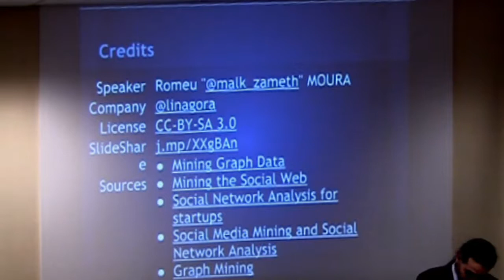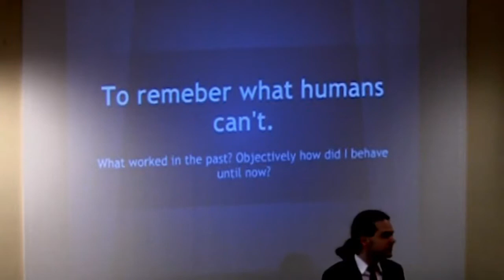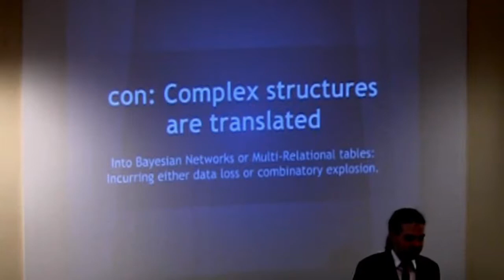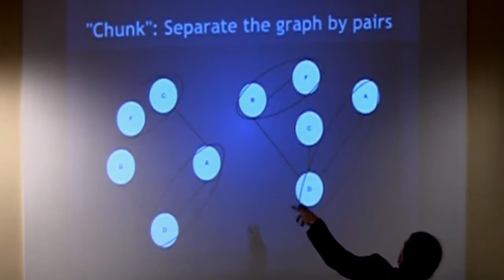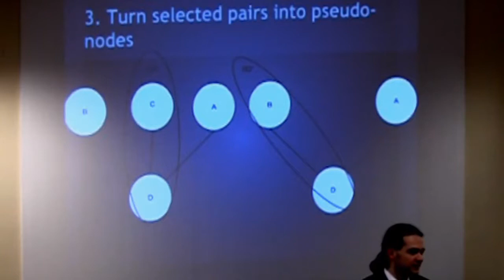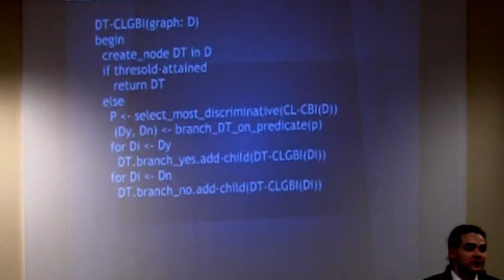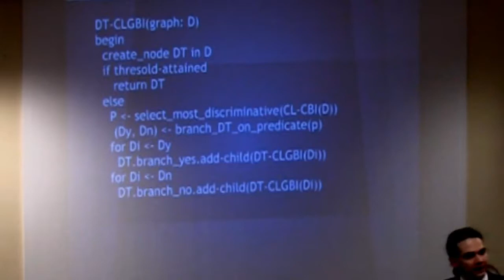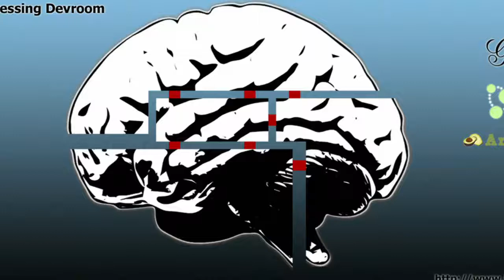FOSDEM 2013 - Mining Social Data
Hands-on section showing mining techniques for the social web (as a graph): Use them to visualize human interactions at a higher level, be it on public social networks (like facebook) or Enterprise private social networks (like yammer). while the examples will be social, the techniques exposed are usable in any graph datastore, the exact techniques I shall focus on will be: * Extraction * Finding frequent patterns * (Un)Supervised pattern learning * Constructing decision trees * Entity resolution Everything will be illustrated in code, All code will be open-source and pushed to github.

Romeu MOURA
(R&D Architect at Linagora)

Architect in Linagora's cloud R&D projects, Romeu spends unrelenting verbiage trying to convince people to thrust public clouds, that the mining of big data can be ethical and improve everyone's life and that our current communication tools are artifacts of a bygone era.